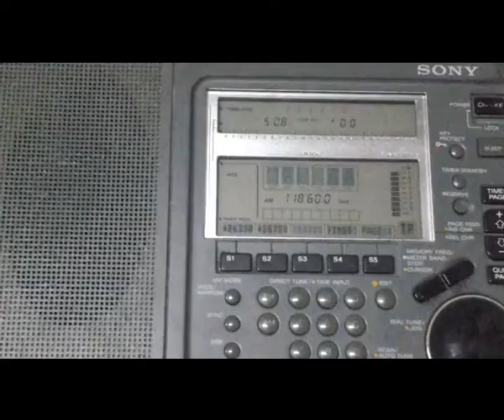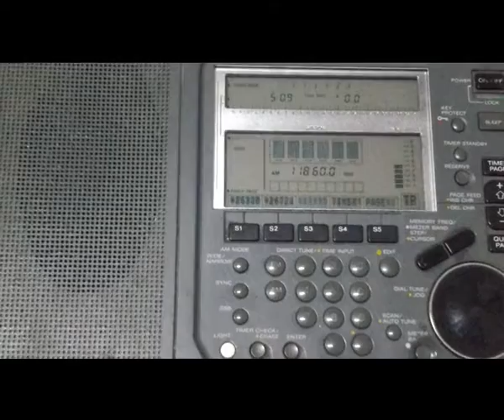RADIO REPUBLIC OF INDONESIA [JAKARTA, 250 KW] — 11860 KHZ — [23 AUG. 2018 17.09 UTC]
Frequency: 11860 Khz,
Location: Hira, NZ
Ant.: LW more or less 80 metres
RX: SONY ICF SW77